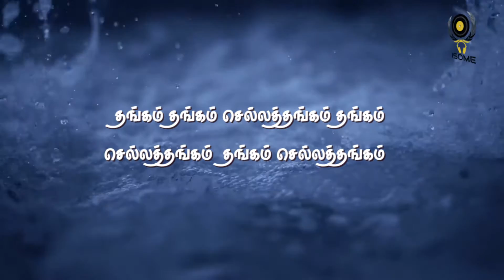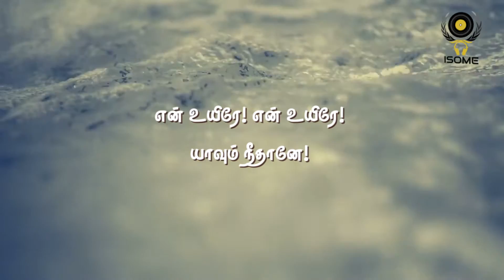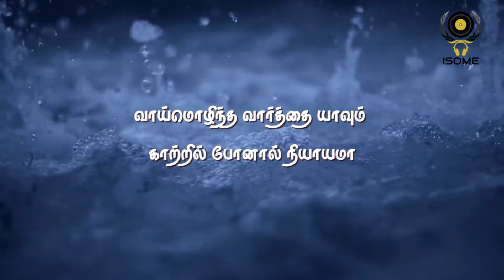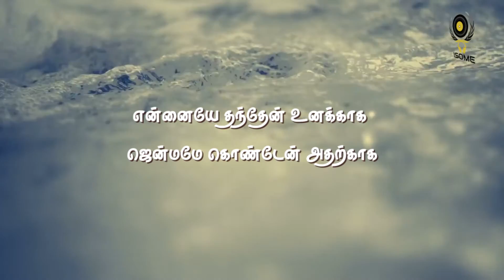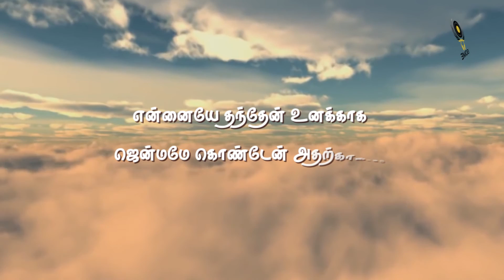Annathe - Ennuyire | அண்ணாத்த - என்னுயிரே | Thalapathy - Sundari | தளபதி - சுந்தரி | Mashup Cover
This cover video is a mashup of the two songs:
Ennuyire - Original composition by D.Imman
Sundari - Original composition by Isaignaani Ilaiyaraaja
The original music has ben reproduced by Ashwin Babu Vinayagam, also with full vocal rendition by him. This beautiful lyrics video is the 2022 New Year's special release by Innovative School of Music & Entertainment located in Washington DC metro.